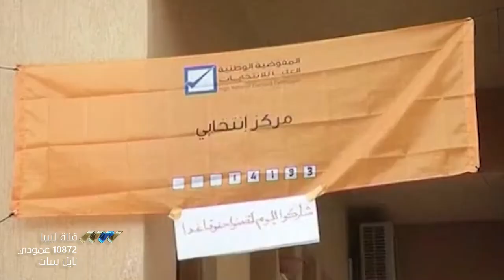لسان حال الشعب: فرقونا برايات وأناشيد .. فاتحدنا للخروج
أعوام من البؤس والانتظار عاشها الشعب الليبي الذي فرقه الساسة برايات وأناشيد، ووحده الوطن، منتظرا فرحة تأجلت عشر سنين عانى خلالها كل ألوان الإذلال والتركيع، وما أن صارت ماثلة للعيان حتى اجتمع السمان على وأد حلم ومستقبل وطن.